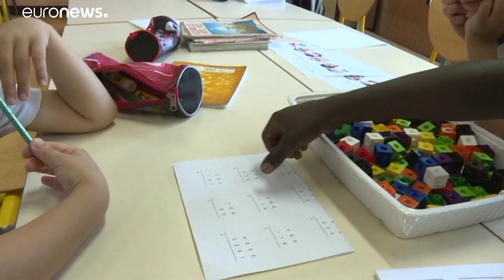Γαλλία: Καλοκαιρινές διακοπές στο σχολείο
Ειδικά προγράμματα για τα μαθήματα που χάθηκαν κατά την περίοδο της καραντίνας